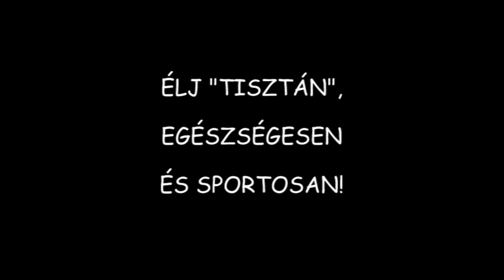Kossuth Lajos Általános Iskola, Tiszafüred - Egészségnap az iskolánkban, 2015. április 28